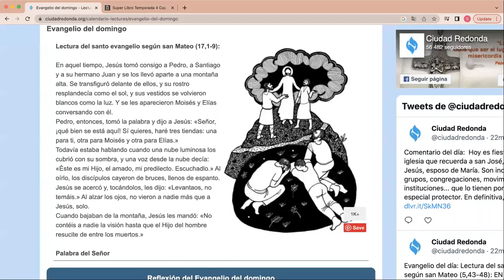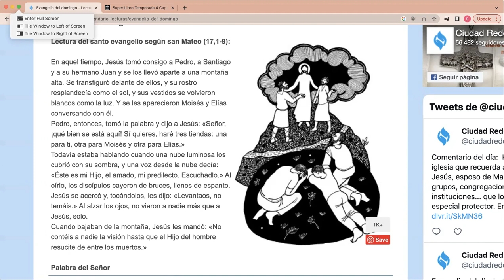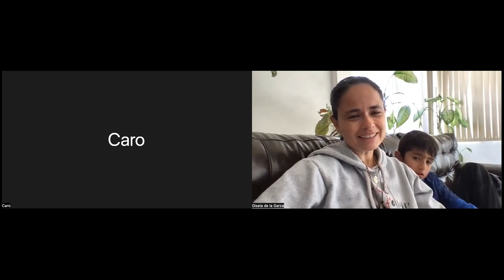Catequesis Niños 2o Domingo de Cuaresma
Catequesis Niños 2o Domingo de Cuaresma. Preparamos la misa con los niños!